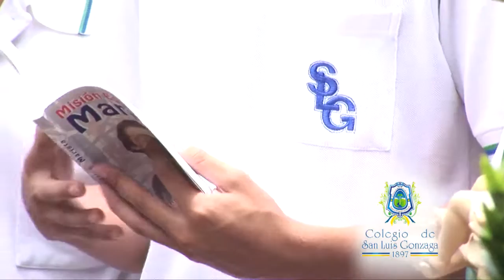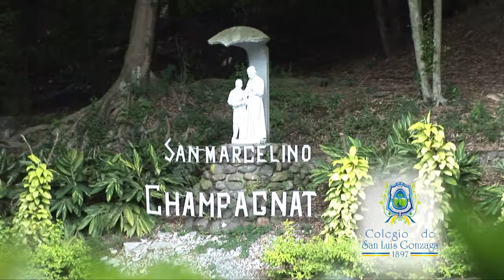Video Institucional - Colegio de San Luis Gonzaga